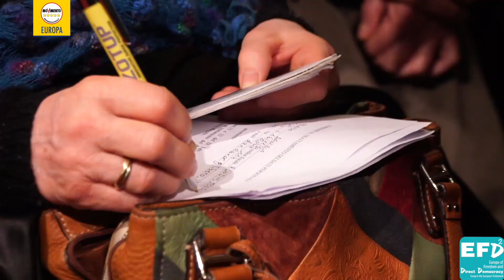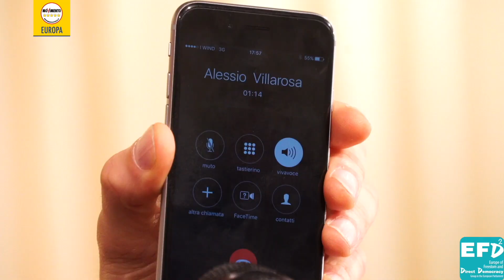RISPARMIATORI TRUFFATI: SCATTA IL RICORSO EFDD/M5S ALLA CORTE DI GIUSTIZIA EUROPEA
Lo scorso 21 gennaio, a Castelfranco Veneto, si sono incontrati per una conferenza stampa il vicepresidente della Camera Luigi Di Maio, il portavoce al Parlamento europeo David Borrelli, quelli al Senato Gianni Girotto ed Enrico Cappelletti e in collegamento telefonico Alessio Villarosa (Camera dei deputati); davanti a centinaia di risparmiatori truffati. Ebbene, il gruppo EFDD - Movimento 5 Stelle lancerà (grazie ai fondi derivanti dal taglio degli stipendi dei parlamentari regionali veneti) una grande azione legale presso la Corte di Giustizia Europea dei Diritti dell'Uomo, sia per la tutela del risparmio e dell'integrità dell'individuo, sia per la salvaguardia e il futuro delle imprese. Non sarà chiesto un solo Euro ad alcuno.